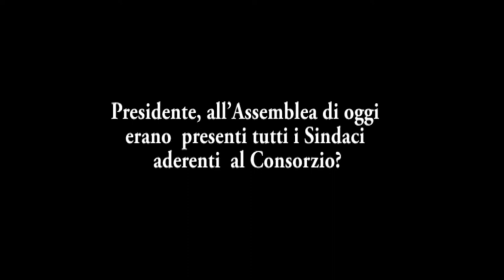Intervista al Presidente Metta. Dimissioni ed esito dell'assemblea del 19 Febbraio 18